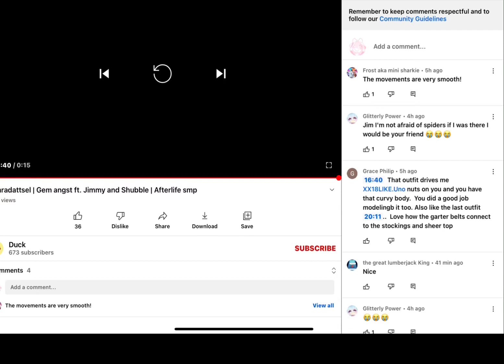This isn’t funny anymore this is so FREAKING DISGUSTING this was never even funny this needs to stop